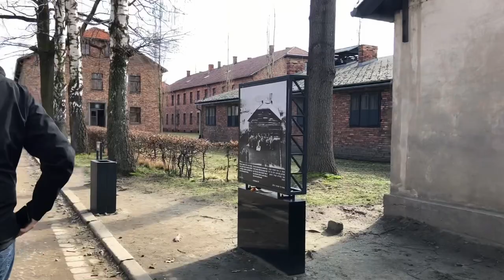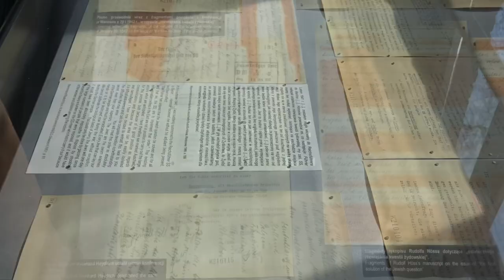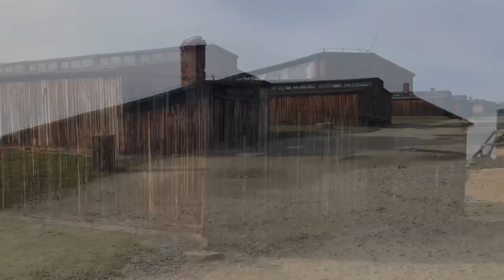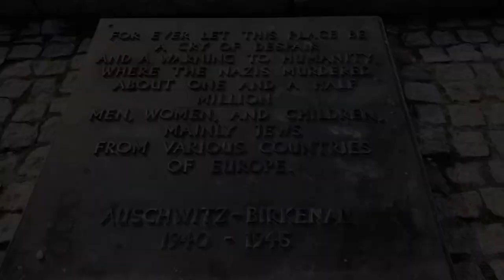Auschwitz I & Auschwitz II - Birkenau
The Auschwitz concentration camp (German: Konzentrationslager Auschwitz, Polish: Obóz koncentracyjny Auschwitz) was a complex of over 40 concentration and extermination camps operated by Nazi Germany in occupied Poland during World War II and the Holocaust. It consisted of Auschwitz I, the main camp (Stammlager) in Oświęcim; Auschwitz II-Birkenau, a concentration and extermination camp built with several gas chambers; Auschwitz III-Monowitz, a labor camp created to staff a factory for the chemical conglomerate IG Farben; and dozens of subcamps.[3] The camps became a major site of the Nazis' Final Solution to the Jewish Question.